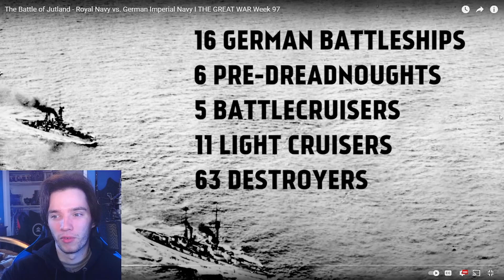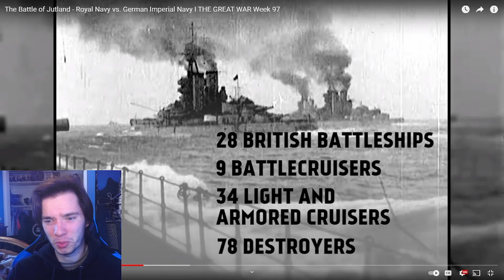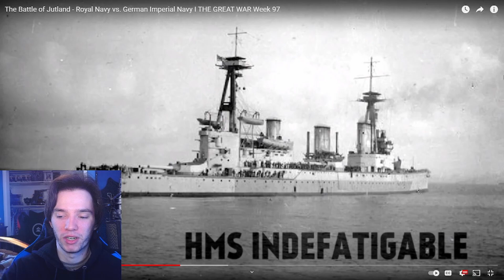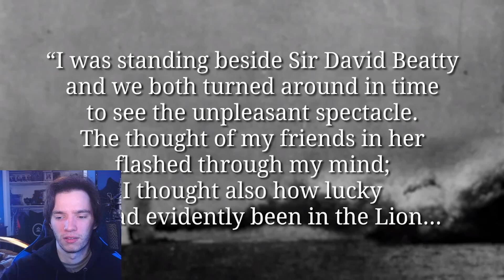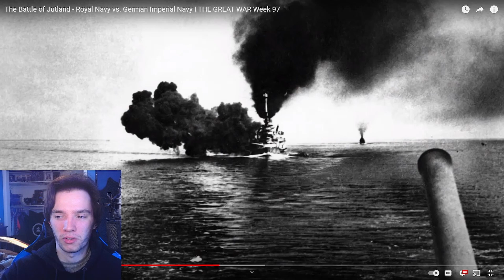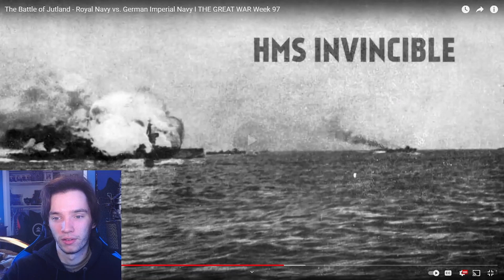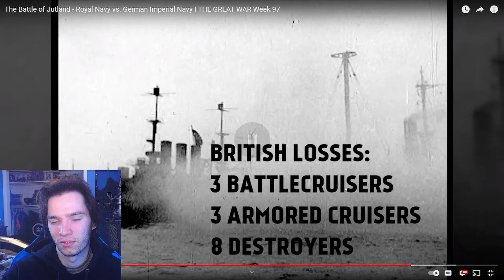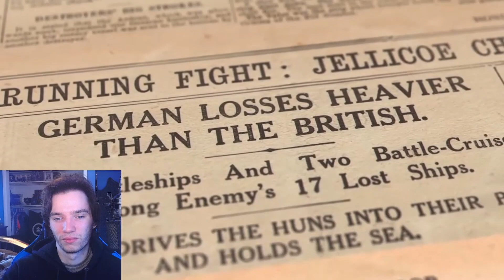Historian Reacts - The Battle of Jutland Royal Navy vs. German Imperial Navy I THE GREAT WAR Week 97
the great war reaction